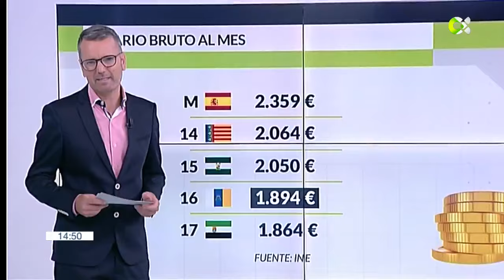El precio del alquiler sigue batiendo récords en Canarias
En las últimas semanas, el precio del alquiler en Canarias ha alcanzado un máximo histórico, situándose en más de 13 euros por metro cuadrado, con un incremento del 5% en el último trimestre.

Informa Óscar Herrera